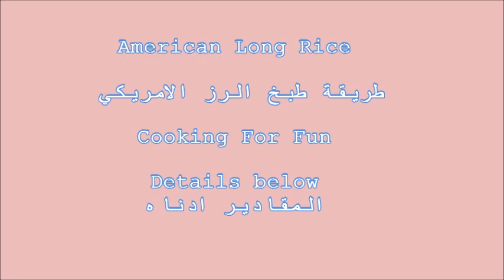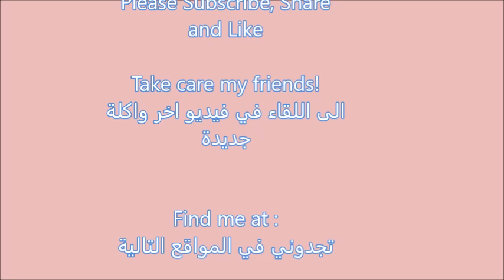How to Cook American Long Grain Rice/ طريقة طبخ الرز الامريكي / Recipe#213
Frying this type of rice prior to adding water make the rice taste nutty and so good rather than adding water directly to rice and cook it which will make the rice taste like boiled and not too much flavor.

Ingredients:-

3 cup rice (I use American long grain white rice)
3 3/4 cups boiling water or chicken broth or half water and half chicken broth. Every 1 cup of rice 1 1/4 cup of liquid for fluffy and soft rice. For more hard rice reduce the amount of the liquid up to 1 cup.
1/4-1/2 cup oil
2-3 tsp salt or to taste

Steps:-

1-Wash rice three to four time until you get rid of all the starch.

2-Soak for 10 minutes then drain very well.

3-In medium pot heat oil until it is very hot.

4-Add drained rice and fry for about 8-10 minutes until all rice cover with oil and become crispy .

5-Add salt.

6-Add boiling water and stir.

7-Cover the pot and cook on high flame until all the liquid is evaporated completely.

8-When you see holes in top, lower the heat to the lowest sitting and cook for about 10 minutes.

9-After 10 minutes fluff the rice carefully and cover again and cook for an extra 5 minutes.

10-Check the rice for doneness, It may needs more time.

10-Turn the flame off and the rice is ready to be served.

Google+:-